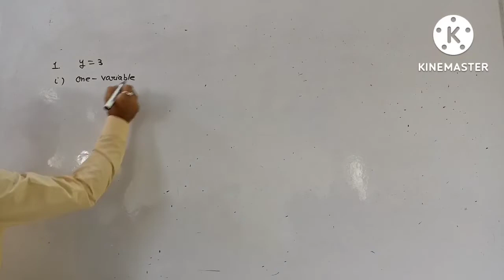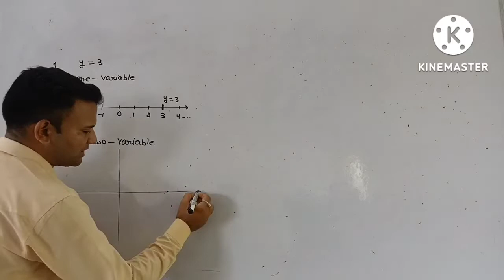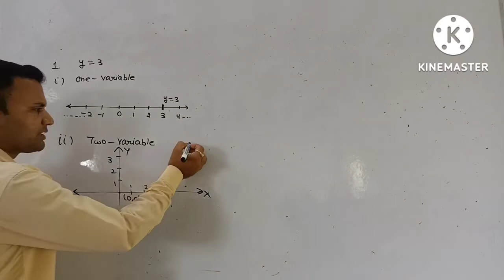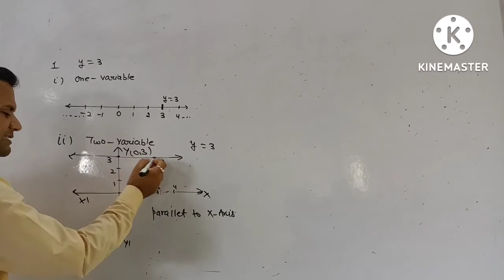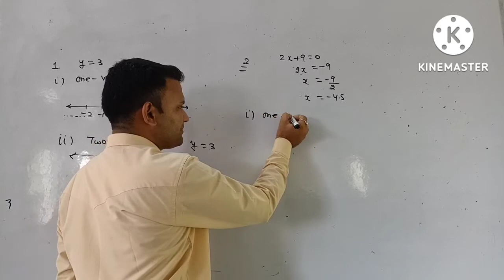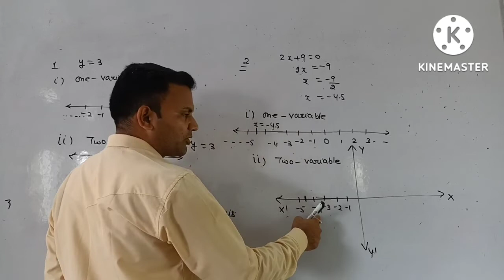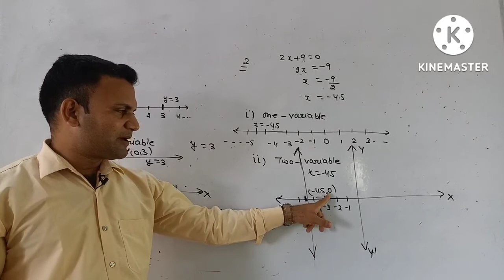CLASS 9TH, CHAPTER 4TH, EXERCISE 4.4